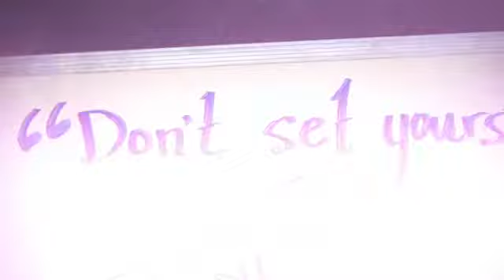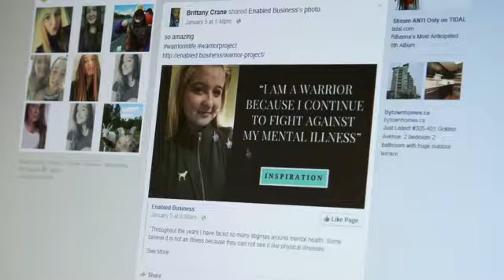The Bridges Project